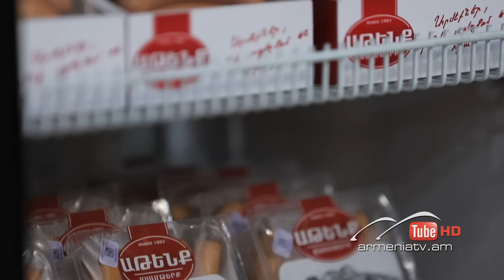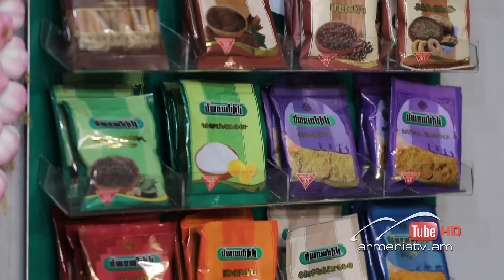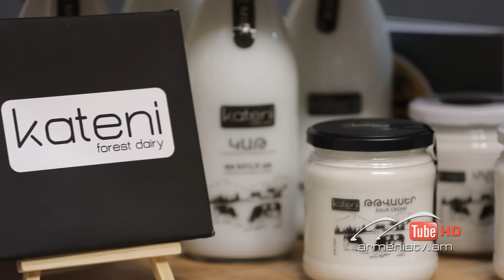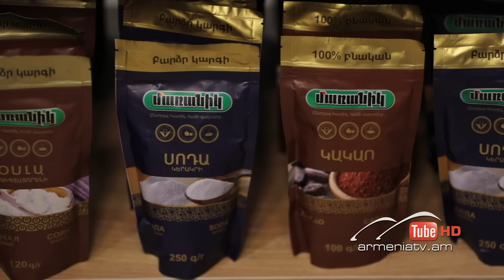Աղ ու Հաց 61, Արտաշ և Գրիշա Ասատրյաններ / Agh u Hac